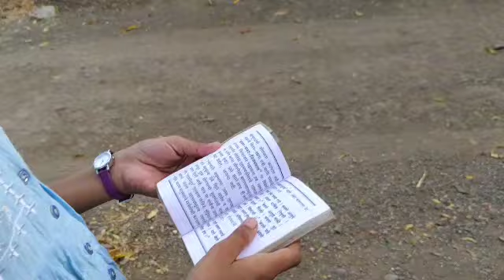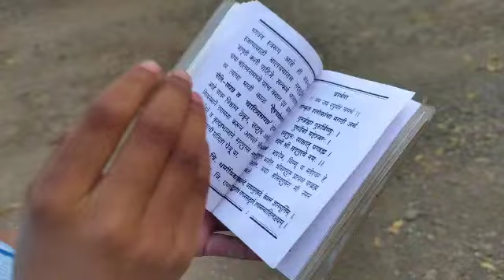किसलेल्या कोबीची रेसिपी❤️ भरलेला दोडका ❤️ पोरांनी आज खेळला भरपूर सुर पारंब्याचा खेळ ❤️ पाणीच पाणी #